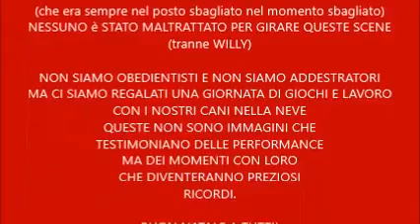FILMATO NATALE 2018 alta definizione